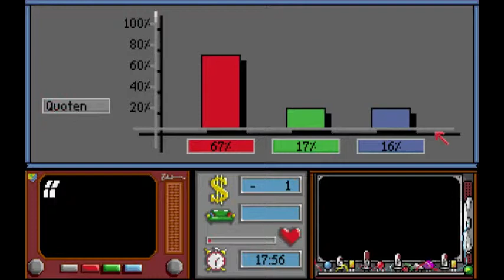Let's Play MAD TV [Deutsch / German]: #12 - Sender gekündigt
Nein, in MAD TV geht es nicht um das Spiel zur gleichnamigen Serie des gleichnamigen Satiremagazins, sondern um einen alten Klassiker aus dem Jahre 1991. Der Name ist Programm: Im Spiel des deutschen Entwicklers Rainbow Arts (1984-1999) managt man in guter alter Wirtschaftssimulationstradition einen Fernsehsender ...

Das Spiel gibt es seit Jahren als Freeware, ganz offiziell zu finden

Da es nur unter DOS läuft, braucht man dazu auch noch die DOSBox

Ein Remake ist seit längerem unter dem Titel "TV Gigant" / "TV Tower" in Arbeit